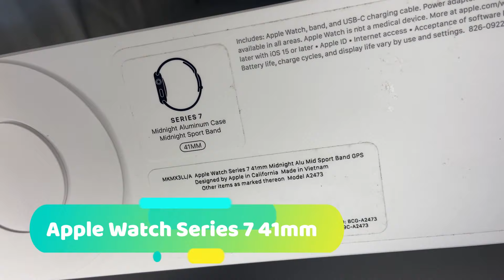UNBOXING - Apple Watch Series 7 💣| Abrutrip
Buenassssssssss a todos! Cómo están? 🙋🏼‍♀️